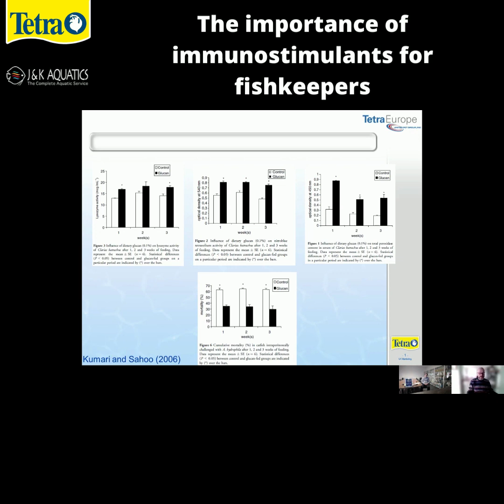The importance of immunostimulants for fishkeepers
What are immunostimulatns and how do they help fishkeepers? - Charlie talks with David about the why retailers should care about immunostimulants in their fish food.

From our TetraPRO Q&A with David Hulse, Technical Advisor to Tetra, and Lecturer in Biology at Keele University in Staffordshire.